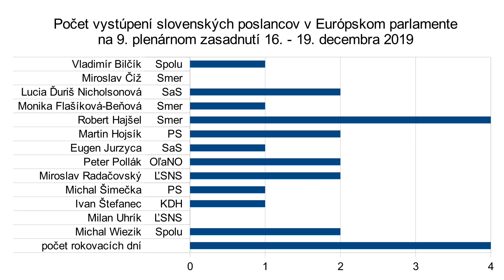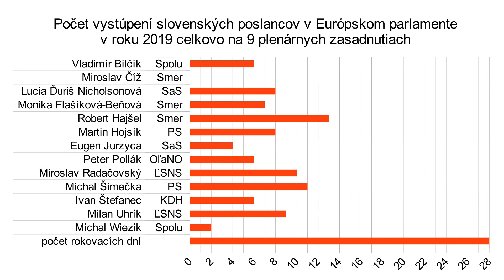M. Šimečka (PS) Vraždu Kuciaka umožnil korupčný systém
Smer
sociálna demokracia
Róbert Fico
hranol
Robert Kaliňák
Peter Pellegrini
Richard Raši
Juraj Blanár
Peter Žiga
Monika Flašíková Beňová
Fedor Flašík
Ľuboš Blaha
Pavol Paška
Miroslav Číž
Marek Maďarič

SNS
Slovenská národná strana
Ján Slota
Andrej Danko
kapitán
Jaroslav Paška
Anton Hrnko
Gabriela Matečná

Most Híd
Béla Bugár
harakter
Ábel Ravasz
Árpád Érsek
Gábor Gál
László Sólymos

ĽSNS
Ľudová strana naše Slovensko
Marián Kotleba
Milan Uhrík
Milan Mazurek

PS
Progresívne Slovensko
Ivan Štefunko
Michal Truban
Martin Poliačik
Michal Šimečka
Zora Jaurová
Irena Bihariová

Spolu
Miroslav Beblavý
Jozef Mihál
Simona Petrík

SaS
Sloboda a solidarita
Richard Sulík
Lucia Ďuriš Nicholsonová
Jana Cigániková
Martin Klus
Ondrej Dostál

Za ľudí
Andrej Kiska
žalude
prezident
Veronika Remišová

KDH
Kresťansko demokratické hnutie
Alojz Hlina
Ivan Štefanec

Sme rodina
Boris Kollár

OĽANO
Obyčajní ľudia a nezávislé osobnosti
Igor Matovič
Peter Pollák
Gábor Grendel
Ján Budaj

Dobrá voľba
Tomáš Drucker
Anna Ghannamová

Vlasť
Štefan Harabín
prestitúti

Marián Kočner
Ladislav Bašternák
Penta
J&T
ESET
Juraj Široký
Jaroslav Haščák
DPH
kauza
Gorila
Mikuláš Dzurinda
Ivan Mikloš
Iveta Radičová

denník SME
Denník N
Aktuality.sk
topky.sk
Nový čas
Markíza
Televízia JOJ
RTVS
Hlavné správy
Ginn
.Týždeň

Martin Daňo
Braňo Závodský
Monika Tódová
Štefan Hríb

Farma
Let's Dance
Televízne noviny
Šport
Neskoro Večer
Milujem Slovensko
Partička